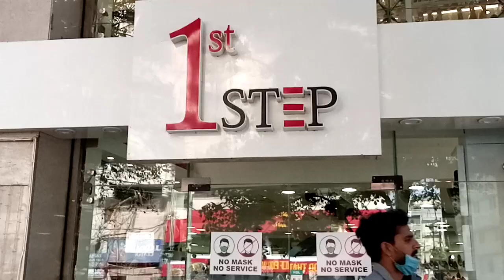Karachi sader Atrium mall 1St STEP ladies chappal desing my visit family vlogs